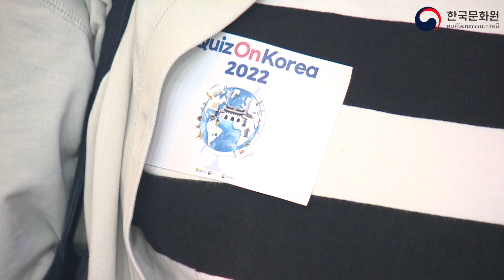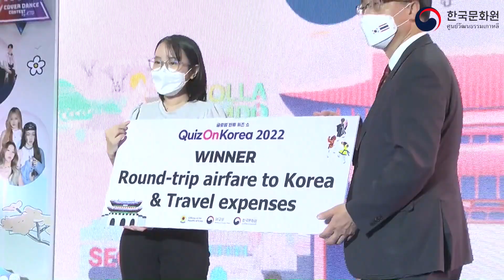2022 QUIZ ON KOREA | 2022 퀴즈온코리아